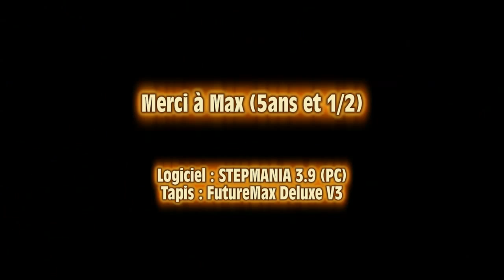Apprendre la DDR par Max / Learn DDR by Max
Progession de Max sur DDR.
La 1ère vidéo est de mars 2011...